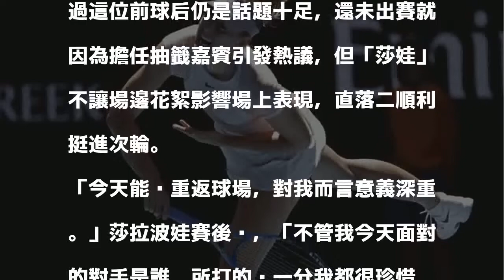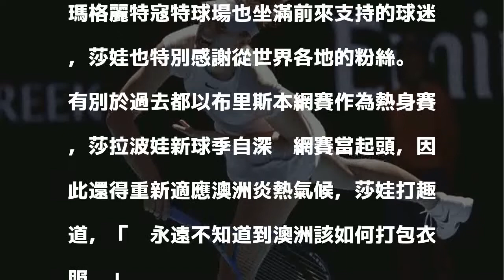影》禁藥後首返澳網 莎娃直落二過頭關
前一次在澳網出賽是2016年，俄羅斯前球后莎拉波娃(Maria Sharapova)16日澳網女單首輪，6比1、6比4擊敗德國選手馬利亞（Tatjana Maria）輕騎過關，喜迎重返墨爾本公園首勝。

發表評論評論如下。